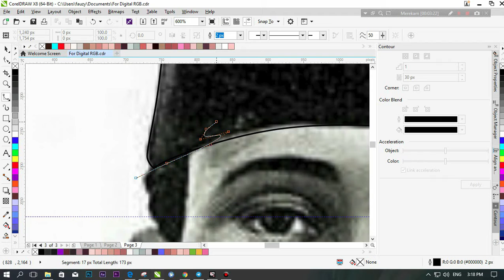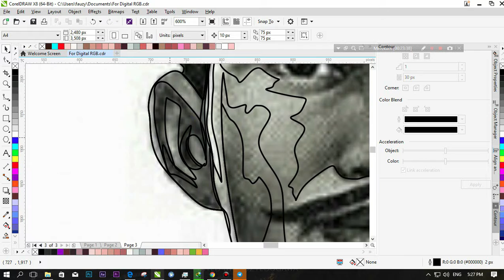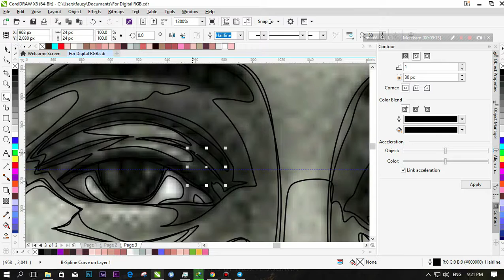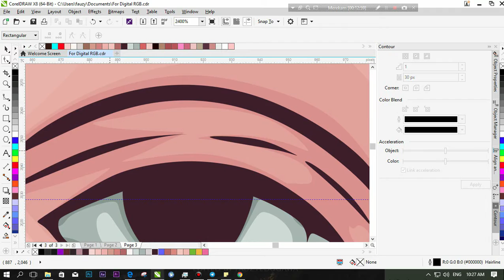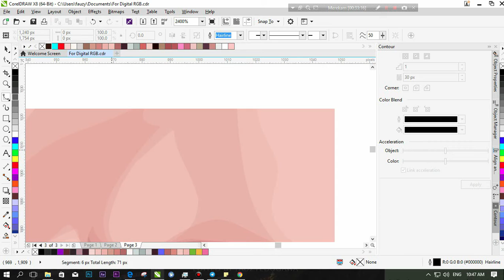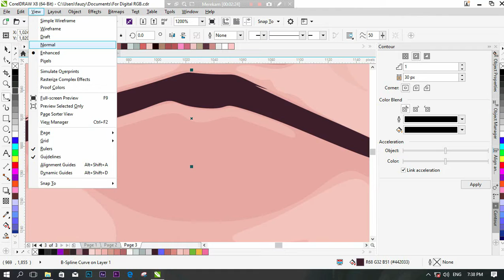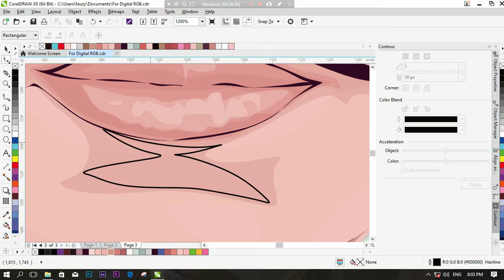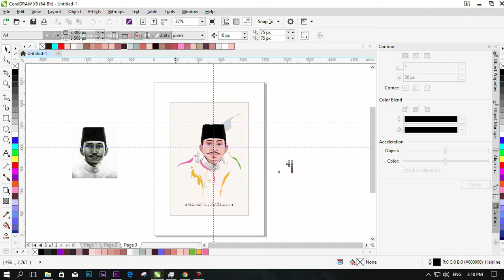Time Lapse Vector/Vexel With Corel Draw No Using Power Clip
+ Kecepatan video hanya ditambah jadi 600% saja :v
Vektor kali ini adalah Salah satu pahlawan pergerakan nasional yang dikenal dengan nama Raden Hajdi Oemar Said Tjokroaminoto dilahirkan pada tanggal 16 Agustus 1882 di Desa Bukur, Madiun, Jawa Timur, Indonesia.